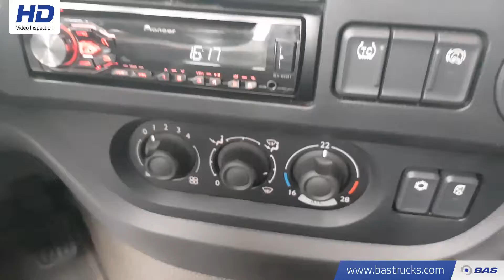70109179 DAF XF 440 SSC